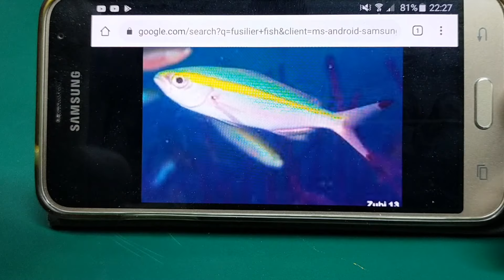Lure Making Lipless Minnow 2.0 - part 2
Second part of lipless minnow lure making tutorial shows foiling of the face, gluing our hand made 3D eyes, applying mid coat of epoxy. After we will carve the latteral line and fill it in with fluo yellow UV resin. Final epoxy coat and we're ready for swim test 😉 at the end of the video I'm "fishing" with the lure...